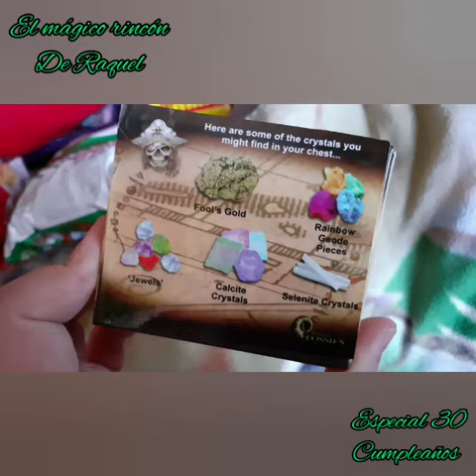un regalo para toda una pirata,mi especial 30 cumpleaños 🏴‍☠️❤🎂🌟